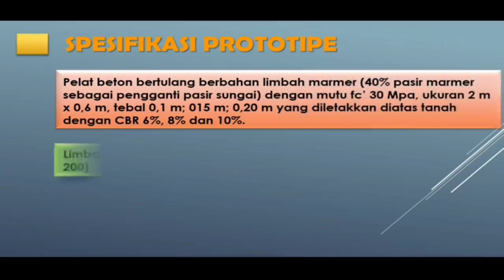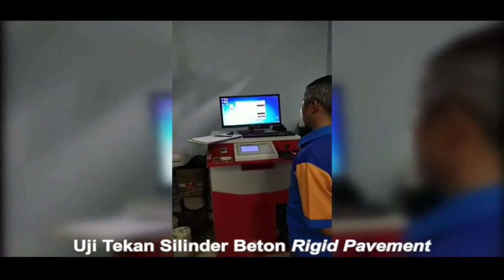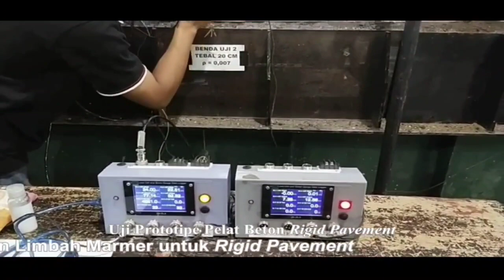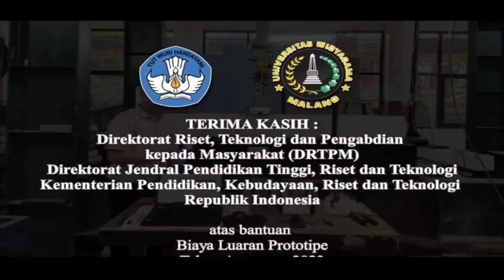Prototipe Pelat Beton Berbahan Limbah Marmer Untuk Perkerasan Jalan Tipe Kaku (Rigid Pavement)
Tim pelaksana hibah luaran Prototipe DRTPM Kemenristekdikti yang terdiri dari Ir. Candra Aditya, ST., MT, Dr. Dafid Irawan, ST., MT, dan Ir. Abdul Halim, MT melakukan kegiatan penelitian dari  Program Bantuan Biaya Luaran Prototipe Direktorat Riset, Teknologi dan Pengabdian kepada Masyarakat (DRTPM) Direktorat Jendral Pendidikan Tinggi, Riset dan Teknologi Kementerian Pendidikan, Kebudayaan, Riset dan Teknologi Republik Indonesia Tahun 2023.